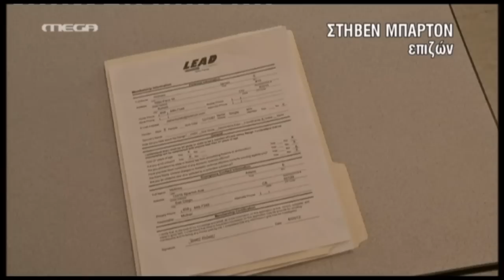NewsIt.gr: Ο μακελάρης ενώπιον της δικαιοσύνης